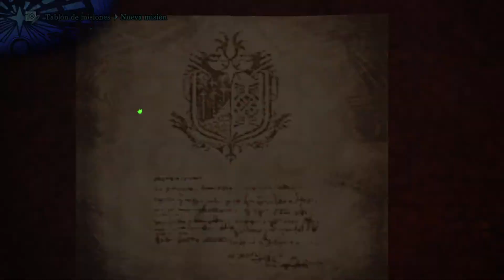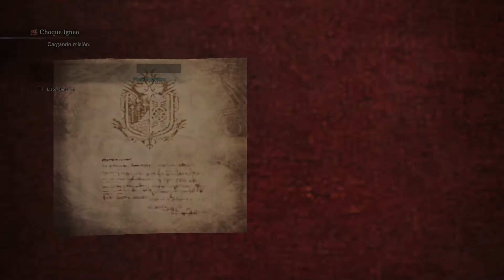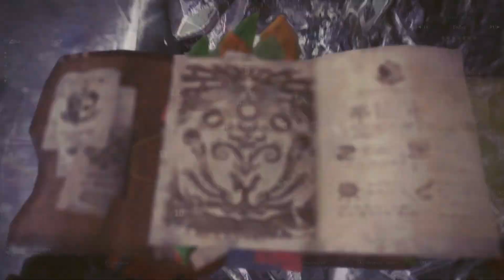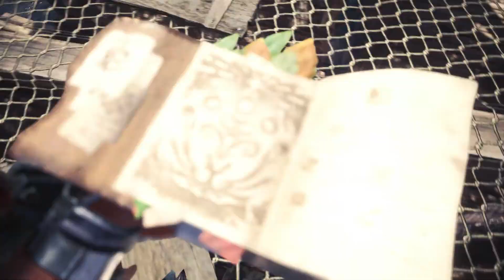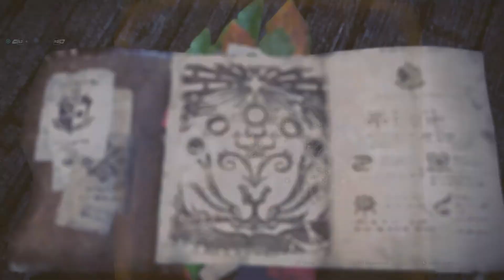Monster Hunter World #20 Choque ígneo y Bazelgeuse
Lavasioth 6:52

Uragaan 16:37

Bazelgeuse 31:51